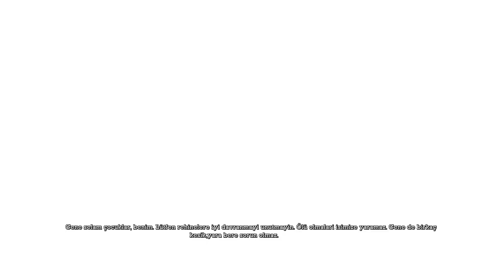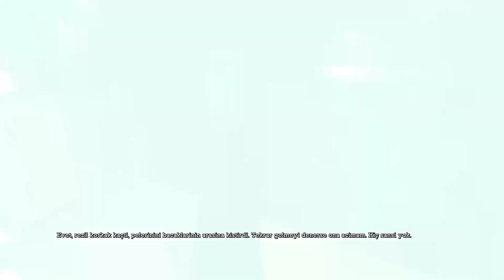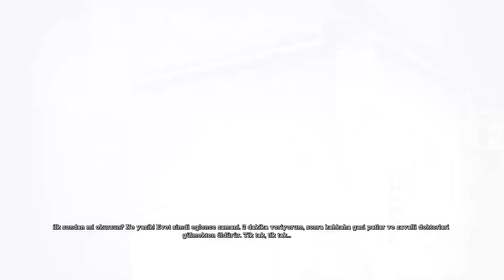Batman Arkham Asylum - Bölüm 03 - Arkham Malikanesi (Türkçe)